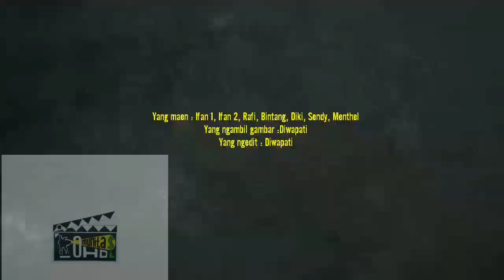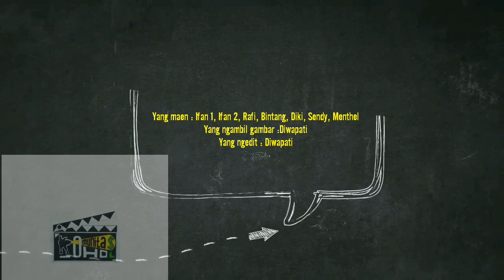FILM PENDEK JAWA - PREMAN KAMPUNG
Film ini dibuat dengan durasi sangat pendek dan hanya sebatas belajar berekspresi. Namun juga sebagai hiburan untuk komunitas ohol dalam berkarya. Kritik dan saran untuk kami sangat bisa kami terima, silahkan tonton sampai selesai ya guys. Dan jangan lupa pula untuk tekan ikon loncengnya, supaya kamu dapat pemberitahuan tentang video terbaru dari komunutas ohol. Matur nuwun